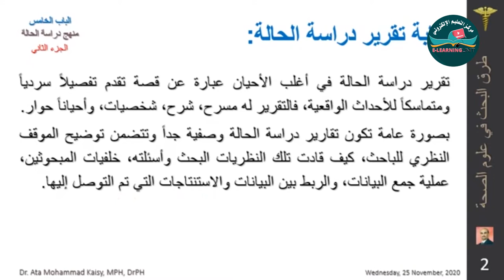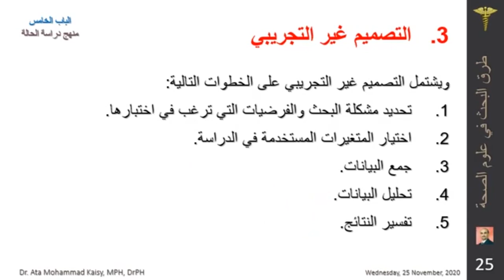منهج دراسة الحالة الجزء الثاني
شروحات مساق طرق البحث في علوم الصحة